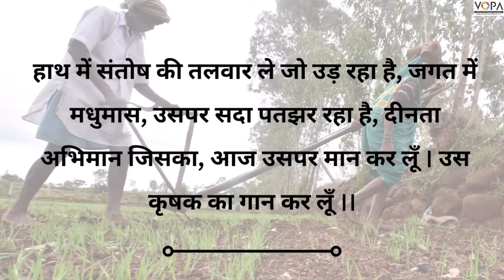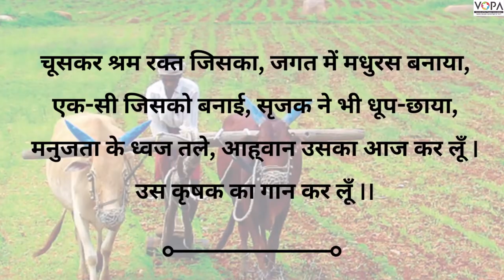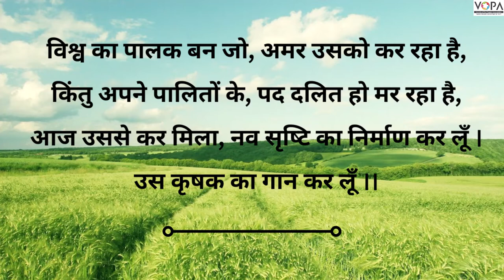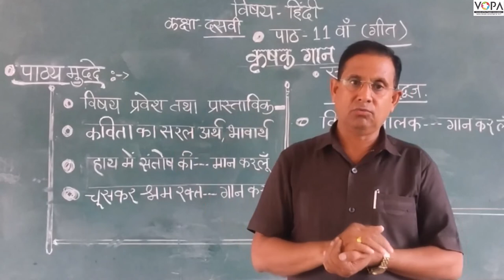10th | Hindi | Chap No. 11 | कृषक गान | V4 | VSchool